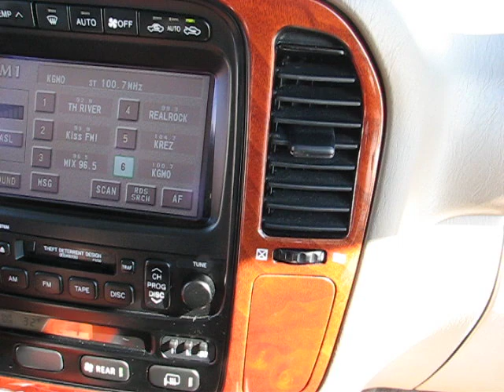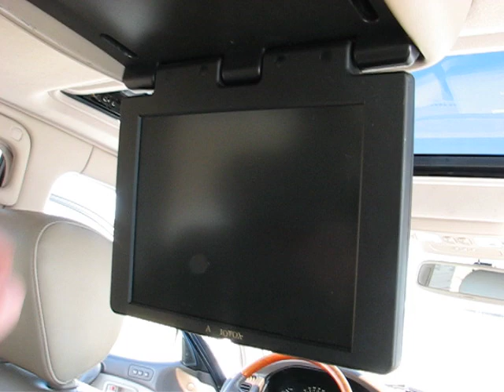Test Drive of 2002 Lexus LX470 Pre-Purchase Vehicle Inspection Interior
2002 Lexus LX470 Pre-Purchase Vehicle Inspection- JTJHT00W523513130 - Interior